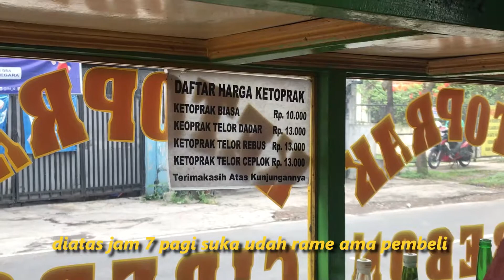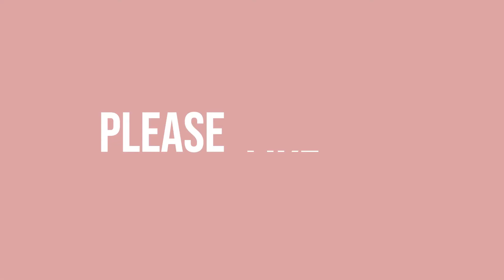Ketoprak Bandung Ngeunaaah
waaaa postinganr andom tapi wajib diabadikan hahahahaha
ini sumpahnya Ketopraknya enaak
WAJIB BANGET COBAIN kalo lagi ke Bandungggggg!